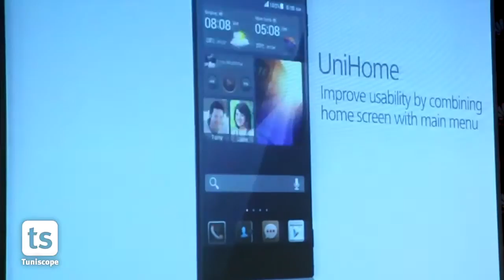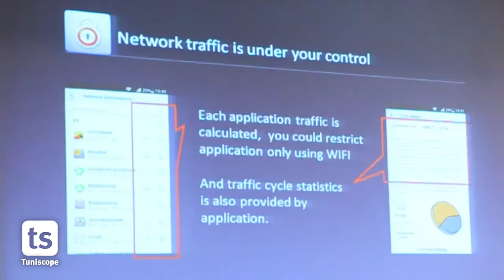Huawei lance son fan club en Tunisie